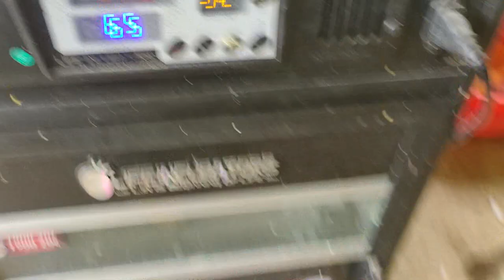Người mới nuôi dễ dàng kiếm "tèn tèn" 10 triệu đồng mỗi tháng từ chim bồ câu Titan Thái siêu thịt